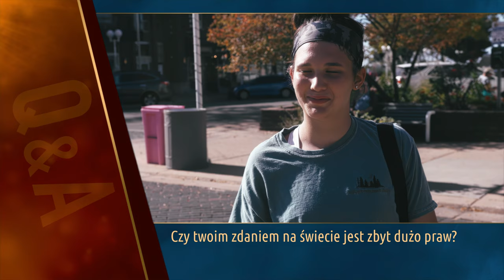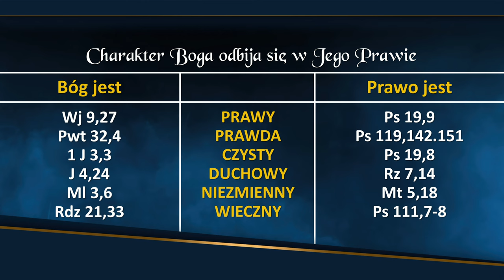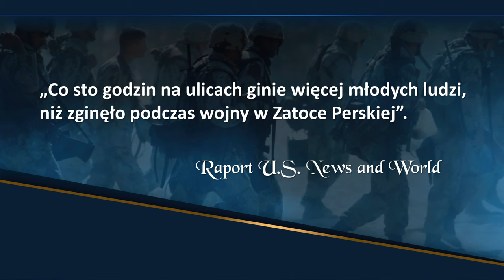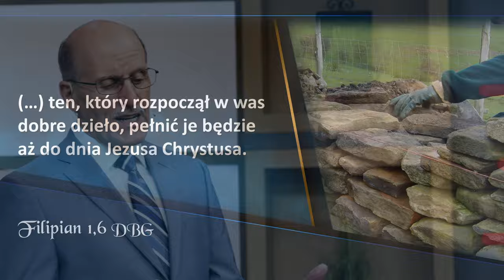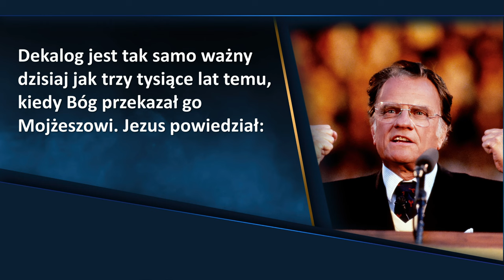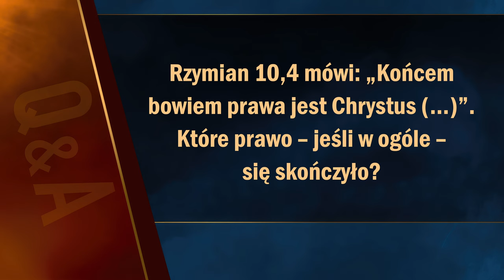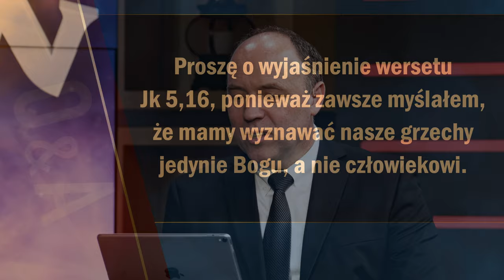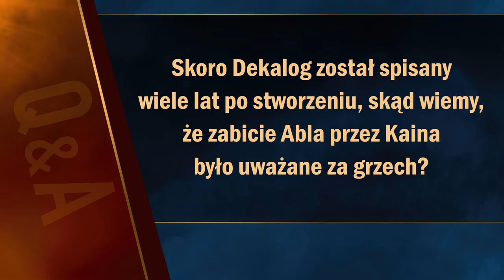Apokalipsa TERAZ: Niezmienne prawo (5/20) | Doug Batchelor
Apokalipsa TERAZ: Spotkanie 5, „Niezmienne prawo”, które prowadzi Doug Batchelor.

00:00 - Zwiastun
01:48 - Wstęp
03:09 - Sonda uliczna
12:08 - Czy Boże prawo moralne może być poprawione, a nawet unieważnione?
15:44 - Czym według Biblii jest grzech?
22:02 - Do jakiego prawa odnosi się tekst z 1 Jana 3,4?
29:20 - Czy Jezus przestrzegał Dziesięciorga Przykazań?
29:46 - Jak wielu ludzi zgrzeszyło?
30:25 - Jaka jest kara za prowadzenie grzesznego życia?
32:19 - Niektórzy twierdzą, że w Nowym Testamencie Dziesięć Przykazań już nie obowiązuje. Co Jezus mówił na ten temat?
34:06 - Czy przestrzeganie Dziesięciu Przykazań jest w ogóle możliwe?
38:40 - Czy jest stare przymierze i dlaczego już nie obowiązuje?
42:42 - Na jakim prawie opiera się nowe przymierze?
42:56 - Czy życie pod łaską przez wiarę nie sprawia, że przestrzeganie Bożego prawa staje się nieistotne?
46:37 - Czy ludzie są zbawienie przez zachowywanie prawa?
51:22 - Co motywuje człowieka do przestrzegania prawa Bożego?
51:53 - Czy mogę być prawdziwym chrześcijaninem nie przestrzegając Dekalogu?
52:38 - Czy niektóre starotestamentowe prawa przestały obowiązywać chrześcijan?
53:54 - Kogo szczególnie nienawidzi diabeł?
54:32 - Jaki błogosławieństwa wypływają z przestrzegania Bożego prawa?
1:00:52 - Pytania od widzów
1:01:01 - Rzymian 10,4 mówi: "Końcem bowiem prawa jest Chrystus (...)". Które prawo się skończyło?
1:02:47 - Po co martwić się prawem? Czy sumienie i Duch Święty nie są wystarczającymi przewodnikami?
1:03:53 - Co oznaczają słowa z Listu do Galacjan 3.13, że "Chrystus wykupił nas z przekleństwa prawa"?
1:05:15 - W jaki sposób należy zachowywać przykazanie "Czcij ojca swego i matkę swoją", jeśli rodzice nie są chrześcijanami i sami nie przestrzegają Dekalogu?
1:06:45 - Skąd mam wiedzieć, że jestem zbawiony?
1:08:18 - Czy w niebie będą prawa i zasady, których będziemy przestrzegać?
1:09:30 - List Jakuba 5,16 wyjaśnienie tekstu. Komu wyznawać grzechy?

👉 Odwiedź i zaobserwuj 👍  nasz profil na Instagramie:
adwentysci.kalwaria

Dom Modlitwy
ul. Wojska Polskiego 6
34-130 Kalwaria Zebrzydowska.

Dane do wpłat:
34-130 Kalwaria Zebrzydowska
Bank: Nest Bank SA
nr konta: 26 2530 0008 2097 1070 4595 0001
tytuł przelewu: Misja w Internecie